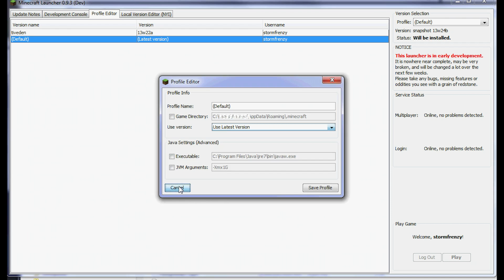Minecraft 1.6 update - Spider Buff, Zombie Reinforcements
The latest development update to Minecraft 1.6 is upon us - 13w24b. We see a lot of bug fixes and minor game tweaks - perhaps we are nearing a release? Spiders now have a chance to spawn with potion effects and zombie AI is now insane.

This video was made in Minecraft snapshot 13w24b. Features may change in the final 1.6 release.